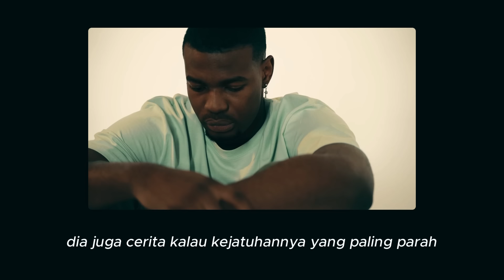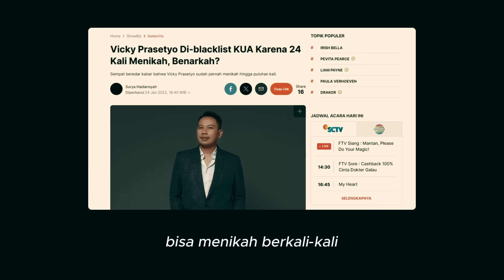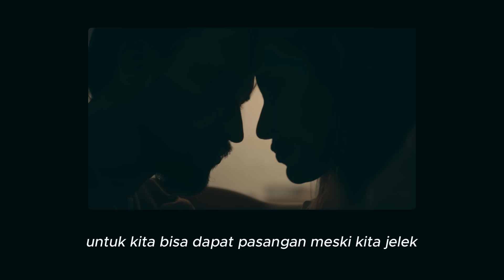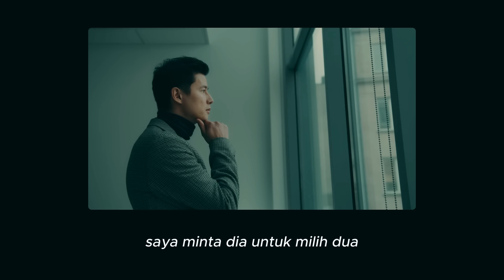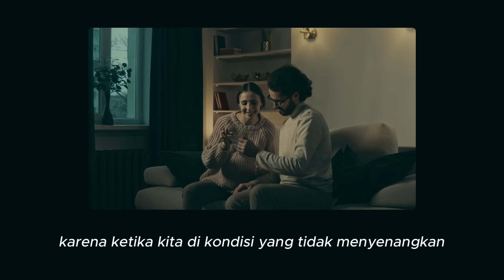Yang jelek plis nonton video ini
Chanel Kuliah Kehidupan ini dibuat untuk mengajarkan pada orang orang tentang ilmu yang tidak akan pernah mereka dapatkan dibangku sekolah maupun kuliah.

Video ini hanya merupakan edukasi yang bisa saya berikan kepada kalian, tidak ada niatan saya membuat karya ilmiah maupun karya jurnalistik atau maksud lainnya.

Yang mau donasi untuk membantu adik adik kita kuliah bisa kesini